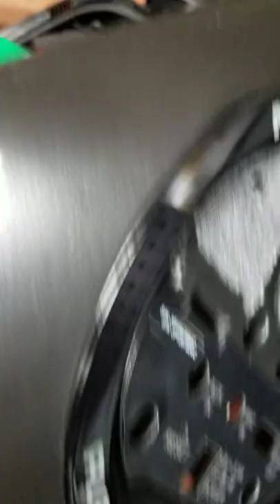Monster Blaster Black Disassembly or for Battery Replacement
InterTech Electronics Repair